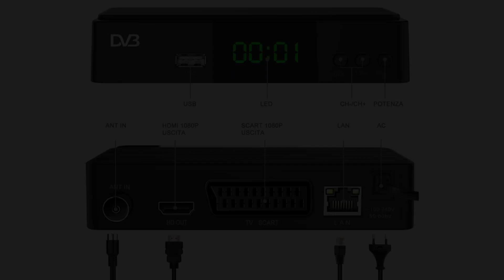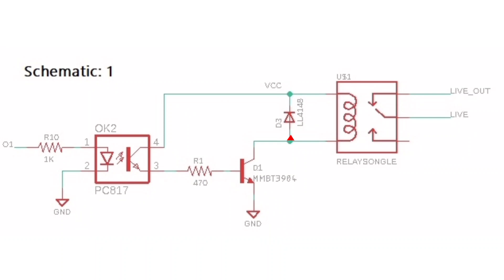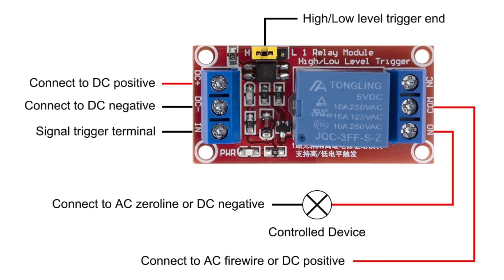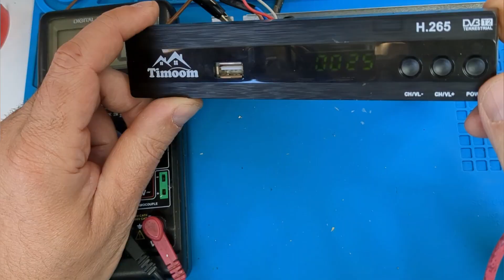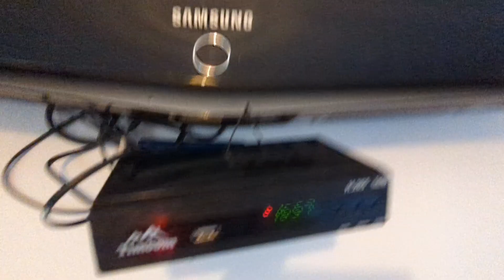Accendere la Tv dal decoder digitale Terrestre con un solo telecomando con questo modulo relè 5v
Non effettuo riparazioni per altri ! Per consulenze gratuite scrivetemi pure su:
Visita il mio negozio virtuale:

Modulo relè 5v:

Altro dal canale:
Connettori bnc :
Alimentatore universale
Guaina termorestringente:
Modulo step-up charger:
Modulo bms 3s:
Connettore micro usb a saldare:
usb monitor:
CR6842S:
Mosfet 20N60:
Pinzette smd:
Mosfet  20N60 N-Channel Mosfet  20A
Micropuntali test a molla:
saldatore istantaneo:
Connettori a molla doppi bianchi:
Cavetti multimetro a gancio impilabili:
Ponte raddrizzatore 1000v 2A:
Ribimex recupero acqua piovana:
Striscia led 12v 5050:
Amplificatore 1w 3v:
led lampeggianti:
Cavetti dupont maschio femmina:
Led colorati smd:
Resistenze kit:
Piastra Millefori doppia faccia per circuiti elettronici:
Millefori singola faccia:
Step up converter micro usb:
tp4056 senza chip di protezione:
tp4056 con chip di protezione bms 2A:
resistenze 1 ohm 3w:
bms 1s 4A:
Lampadine 12v 21w per auto:
Tester Capacità batterie TEC06 ( fino a 15v):
Modulo Astabile 555:
Cicaline 5v:
relè reed con magnete:
Contenitori Elettronica:
Ricevitore Bluetooth:
Modulo comando relè (6pezzi):
Modulo convertitore da 12v a 5v(5 pezzi):
Morsetti Ruba corrente:
Connettore iso autoradio:
Alimentatore Notebook 19v 3A:
Modulo XL 4015 dc dc converter cc cv:
Voltamperometro Digitale:
Mini voltometro digitale:
Amperometro analogico shunt integrato:
Trimmer multiturn Assortiti:
Kit Potenziometri:
Led Rossi precablati:
Modulo step up charger :
Umbra otto dispenser sapone:
Scatola tonda per Ipcamera
connettori a molla:
Torcia led ricaricabile con clacson:
Piastra riscaldante per SMD:
kit fotovoltaico con pannello e controller :
controller fotovoltaico piombo acido:
controller fotovoltaico litio:
pinza amperometrica unit
multimetro fervi:
Modulo stepdown piccolo:
monitor 10'':
Batteria Hoverboard 36v:
BMS 10s 36v:
SPOT WELDER BIFRC:
Strip nickelate per 18650:
BMS 1S  TP 4056:
BMS 2S NON BILANCIATO:
BMS 2S  BILANCIATO:
Caricabatterie litio Type C programmabile:
Adesivi di protezione:
Alimentatore Variabile 3-36v 2.5A
Alimentatore Variabile 3-24v 1A
Voltamperometro Digitale
Amperometro analogico 5A
Trimmer kit
Filo ferro
MILLE FORI MONOFACCIA
Assortimento resistenze smt
Assortimento condensatori smt
fanale Posteriore ricaricabile
Interruttore a Levetta:
Dremel:
Sensore presenza:
Caricabatteria TP4056 tipo C:
Flussante AMTEC 559: